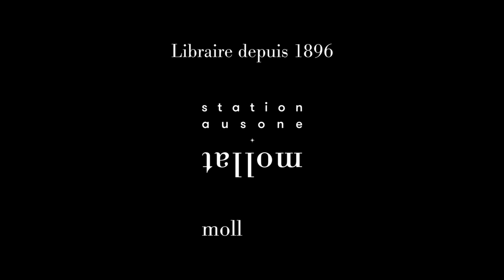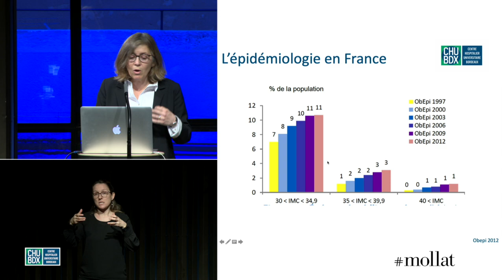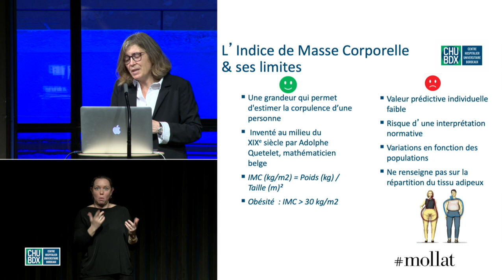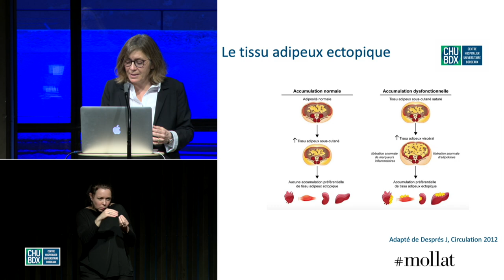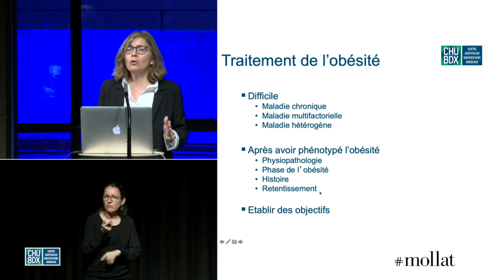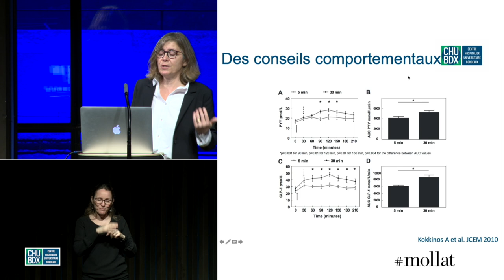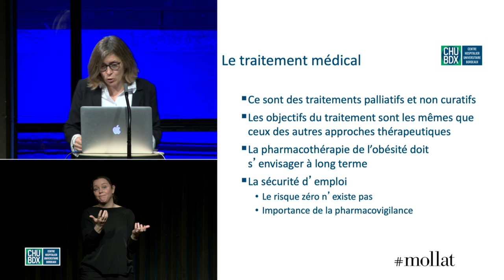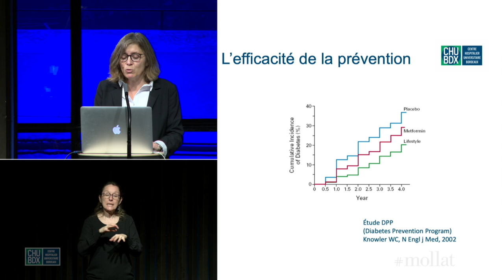Les soirées santé - L'obésité est-elle la maladie du siècle ?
Rencontre avec le Professeur Blandine Gatta-Cherifi, responsable de l'unité surcharge pondérale et du centre spécialisé de l'obésité du CHU de Bordeaux.

Retrouvez le livre :
Prise en charge de l'obésité par les médecins de premier recours et internistes généralistes